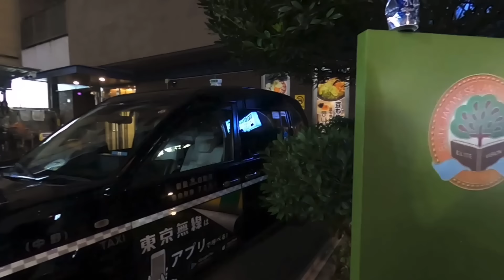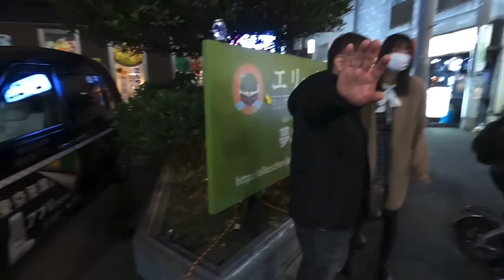【後編】今日の大久保公園はオールスター勢揃い😍正面顔撮り声かけで 橋本環奈似、20歳りこ、高身長ネキ、JK、うーちゃん、元AV嬢、俺の推し娘、キリコの彼女⁈「東京夜散歩」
【前編はこちら】 メンバーシップ「東京夜散歩サポーター」の方には、動画UP前のヤバイ内容アリアリのノーカットモザイクなし版を配信済み！大久保公園周辺を散歩して気になった方には声かけや取材をしています。【メンバーシップはこちらから】 @yorusanpo 大久保公園 声かけ 警察 歌舞伎町 japantravel ​​